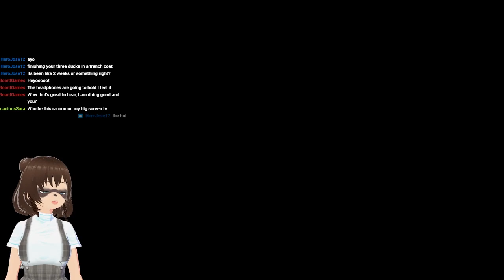The goal? Don't starve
I'm so bad at this game, lol